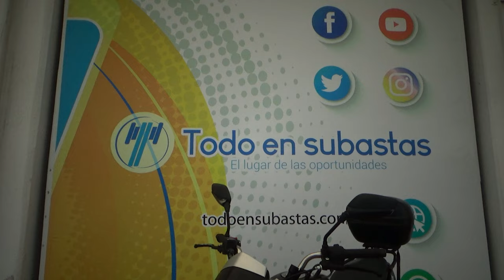Italika / FT250 FIERA / 2018 - 20633